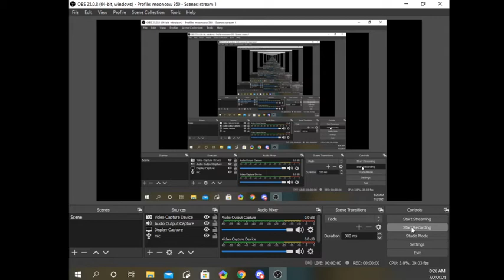Minecraft Pizzaria part 1